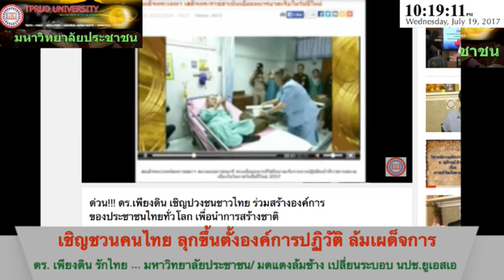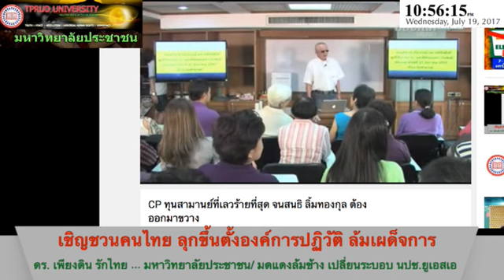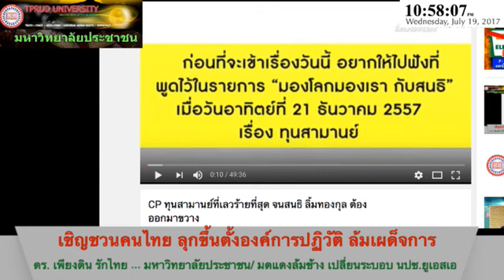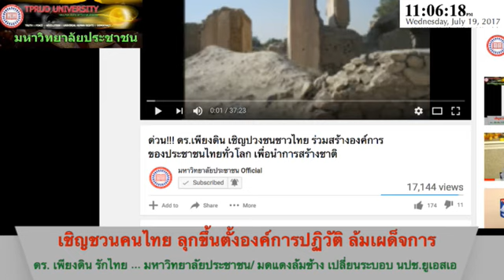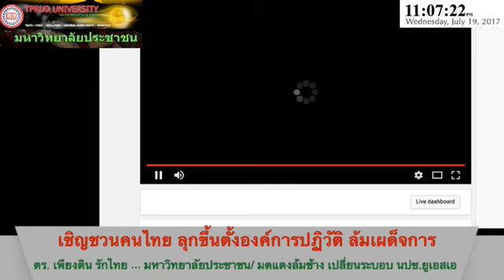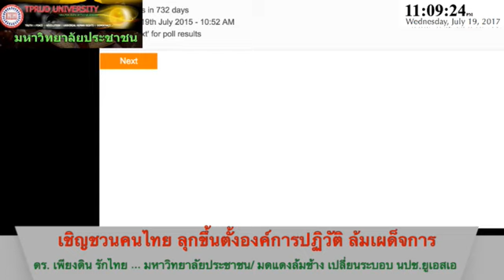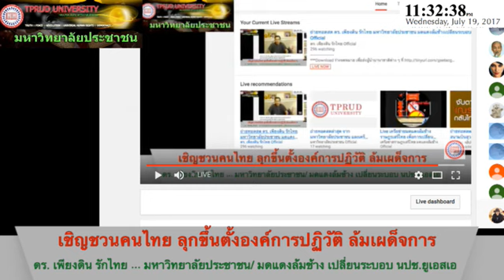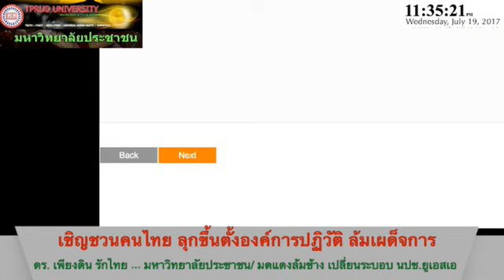+ดร. เพียงดิน รักไทย เชิญชวนคนไทย ลุกขึ้นตั้งองค์การปฏิวัติ ล้มเผด็จการ (ครบรอบสองปี) ๑๙ ก.ค.๖๐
***Download ร่างจดหมาย เพื่อส่งผู้นำนานาชาติต่าง ๆ ที่
***โปรดช่วยกันกระจายและส่งให้มากที่สุดนะครับ ขอบคุณครับ
สนับสนุนแนวทางมดแดงล้มช้าง ของ คณะราษฎรเสรีไทย กับ ดร. เพียงดิน
ส่งข้อมูลลับผ่านช่องทางที่ปลอดภัยทางลิ้งค์ต่อไปนี้
และรายงานการปฏิบัติงานและความคืบหน้าเครือข่าย ได้ที่
สนับสนุนการเผยแพร่โดย ภาคีไทยเพื่อสิทธิมนุษยชน และมหาวิทยาลัยประชาชน เพื่อสาธารณะประโยชน์ ในการสร้างจิตสำนึกทางประชาธิปไตย สันติวิธี และการเคารพหลักสิทธิมนุษยชน